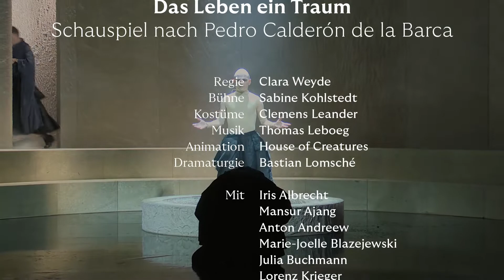Das Leben ein Traum — Trailer Theater Magdeburg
Das Leben ein Traum
Schauspiel nach Pedro Calderón de la Barca
In einer Fassung von Clara Weyde und Bastian Lomsché

Regie Clara Weyde
Bühne Sabine Kohlstedt
Kostüme Clemens Leander
Musik Thomas Leboeg
Animation House of Creatures
Dramaturgie  Bastian Lomsché

König Basilio, Hofstaat: Iris Albrecht
Clotaldo, Hofstaat Mansur: Ajang
Sigismund, Hofstaat, KI-basierter Universalkünstler: Anton Andreew
Rosaura, Astrea, Hofstaat: Marie-Joelle Blazejewski
Estrella, Hofstaat: Julia Buchmann
Rechte Hand: Lorenz Krieger
Clarin, Hofstaat: Philipp Kronenberg
Astolfo, Hofstaat: Michael Ruchter

Spielzeit 2022/2023
Theater Magdeburg